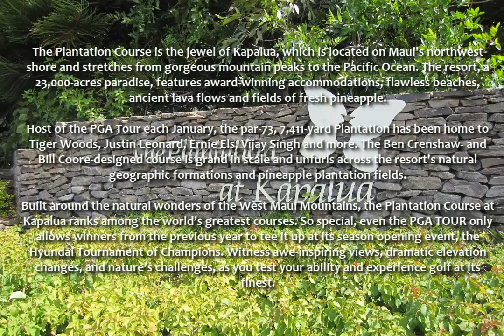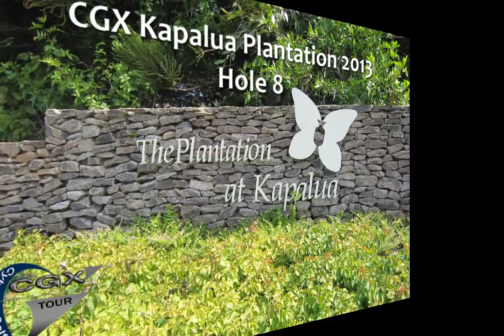CGX Kapalua Plantation 2013 for Tiger Woods PGA Tour 2008 for the PC